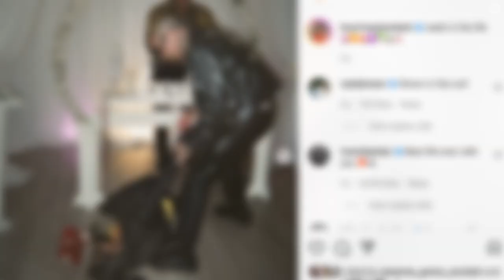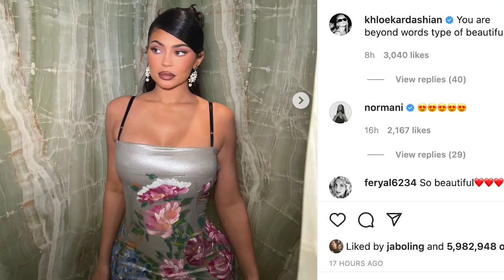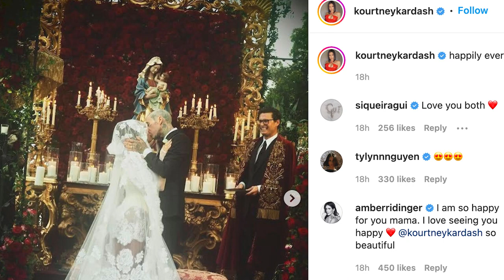Kourtney Kardashian Rocks Short Dress and Dramatic Veil as She Marries Travis Barker in Italy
Kourtney Kardashian and Travis Barker tied the knot for the third time this weekend in a glamorous Italian ceremony. PopCulture's Social Call has the details on everything from the looks to the reception. For more on KourtneyKardashian, Kravis and The Kardashians, head to PopCulture.com for the latest in entertainment news, streaming news, reality TV updates and more.